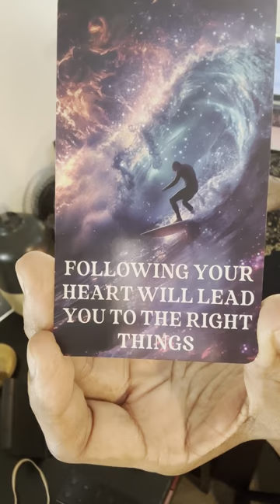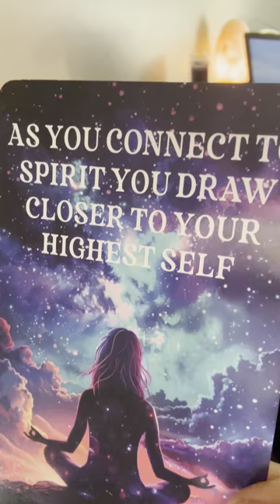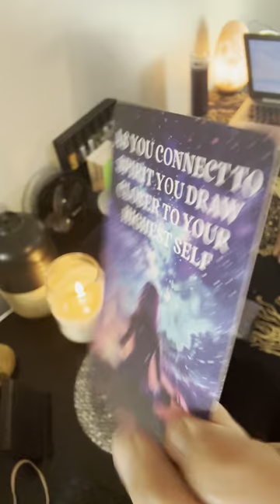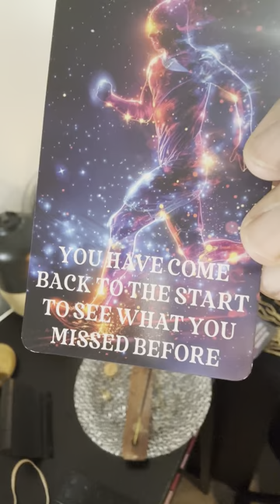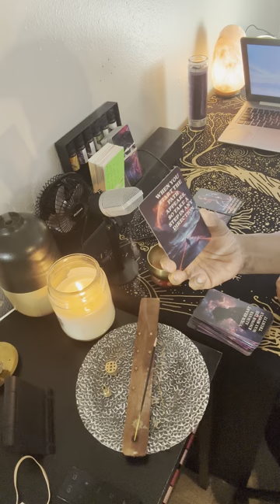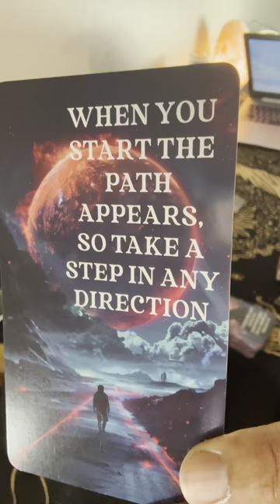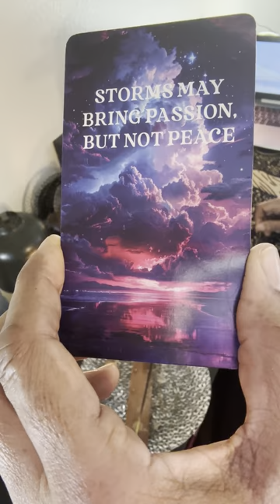Intuition, connecting to your higher self, go back to the drawing board, take a step N any direction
In this video, we are talking about following your heart. It leads you to the right things and as you connect to spirit, you draw closer to your highest self and you have come back to the start to see what you missed before so back to the drawing board folks!and when you start the path appears so take a step in any direction it’ll be the right to the right way